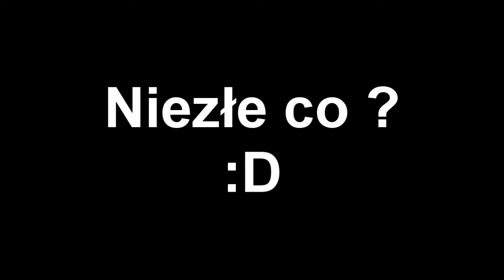Biorę udział w konkursie Loczka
Dzisiaj parę nowinek...